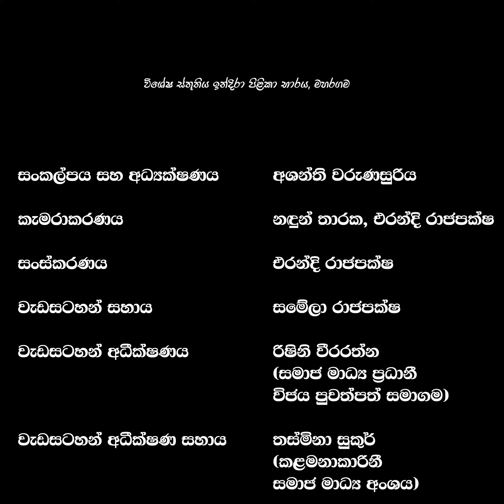Prakampana / Mothers Love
එක එක්කෙනාගෙන් ඉල්ලන් ජිවත් වෙනවා. මඩම් වලින් බාර ගන්නෙත් නැහැ. භාරකාරයෙක් අහනවා.
මවකගේ ඉරණම ගැන සංවේදී කතාවක්
මොන අසරණ කම තිබ්බත් දෙමව්පියන්ව අමතක කරන්න එපා..

පිං කැමති ඔබට ආරාධනා
ලංකාදීප ඔන්ලයින් ( Lankadeepa Online ) ප්‍රකම්පණ  ( Prakampana )